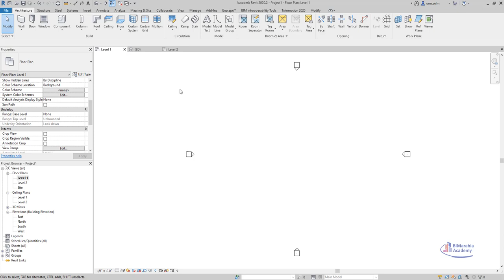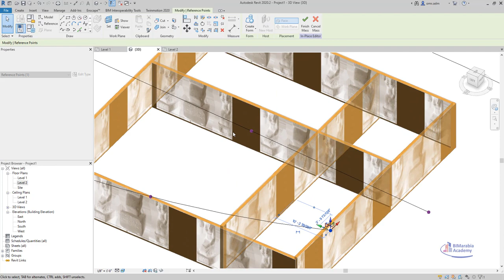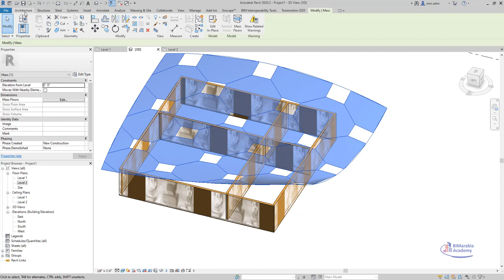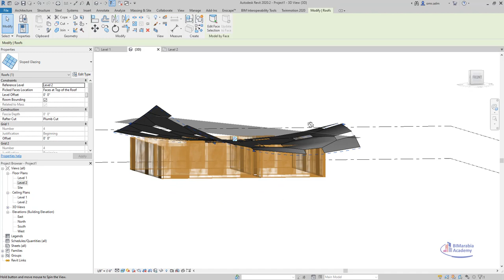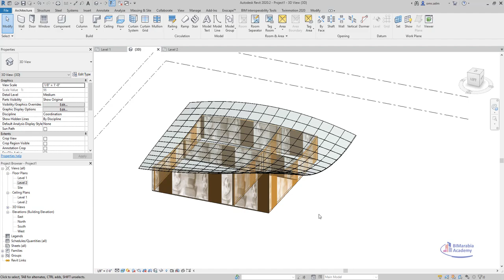revit Roof by Mass